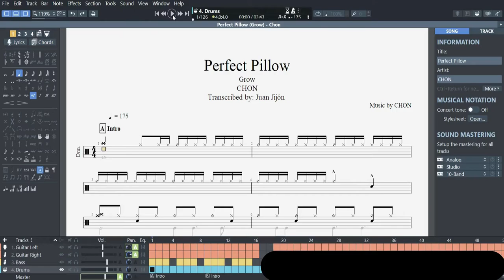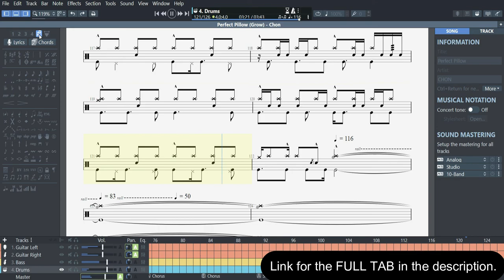Perfect Pillow - CHON ||Drums Tab/Notation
FOLLOW ME

FREE TAB (UPDATED 2024)

Contains:
► Guitar Pro 7/8 File and PDFs
► Drums Tab
► Bass Tab
► Guitars Tab